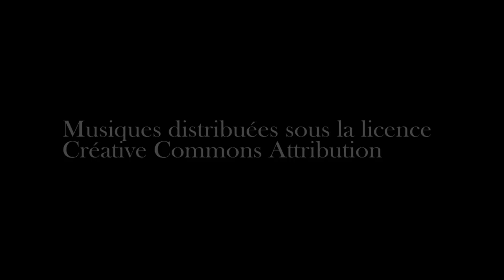L'OEUVRE DE JIMENEZ-BALAGUER...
L'œuvre du grand artiste Jiménez-Balaguer...